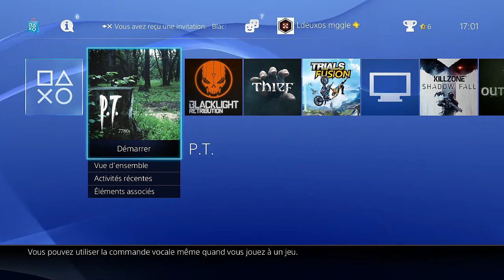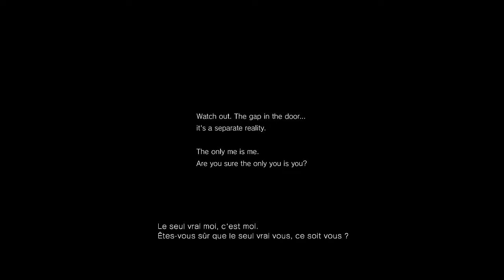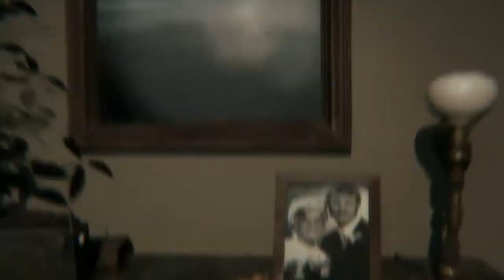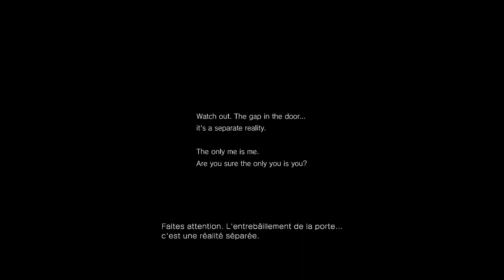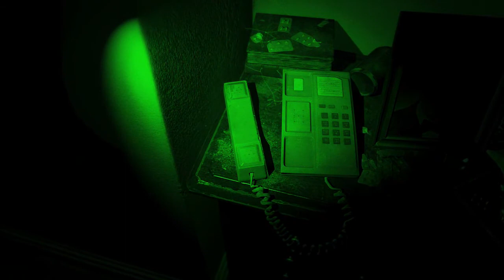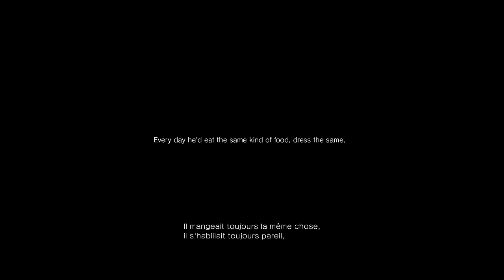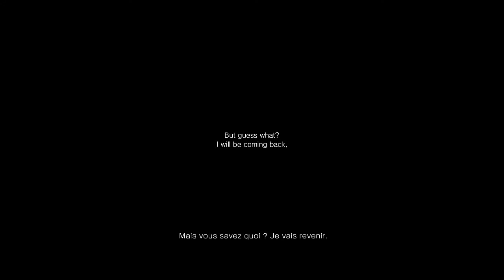|►| Gameplay Découverte Silent Hills P.T. !